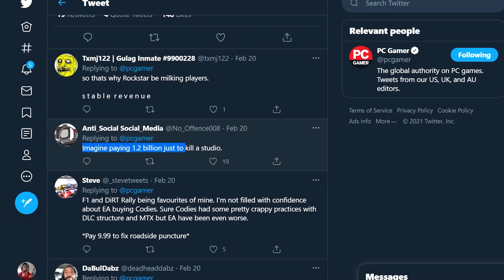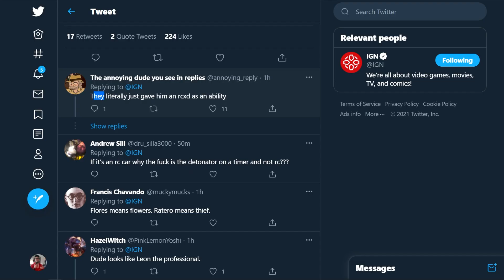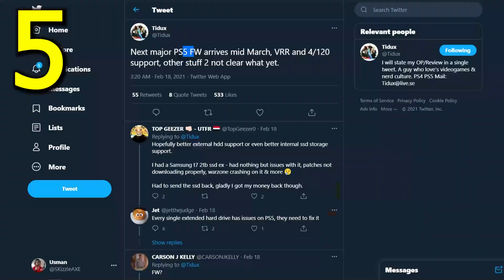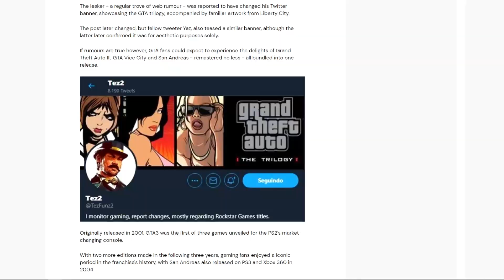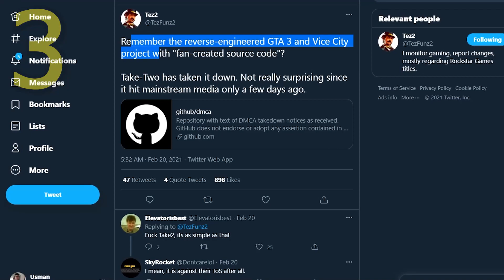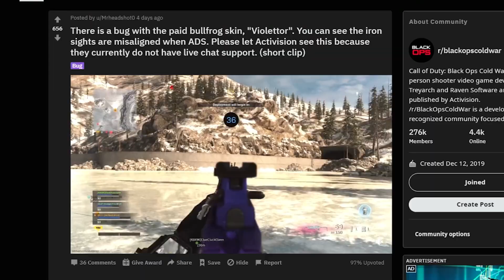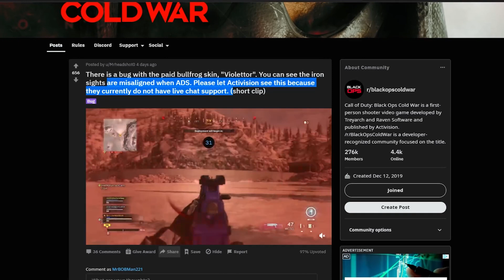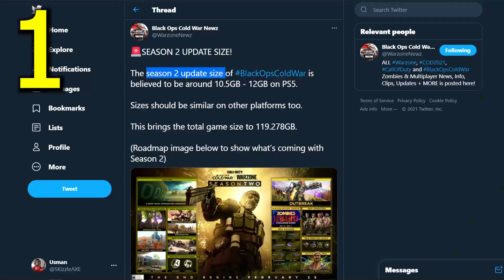GTA REMASTERS, ACTIVISION GOTTA STOP - PS5 Update, Xbox Upgrade & Rainbow Six (PS5 & Xbox)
Watch the winner of PS5 in today’s video!
Find the best teammates for playing Call of Duty and other multiplayer games!
Add me on Plink: SKizzleAXE#61747 and join my squad now!

Treyarch F UP, GTA Remasters GOOD NEWS - PS5 Update, Xbox Upgrade & Rainbow Six (PS5 & Xbox).

We have a new Rainbow Six Siege reveal that showed us a new operator Flores. GTA Remastered leak may be true. We have Call of Duty Warzone Season 2 download size and more.